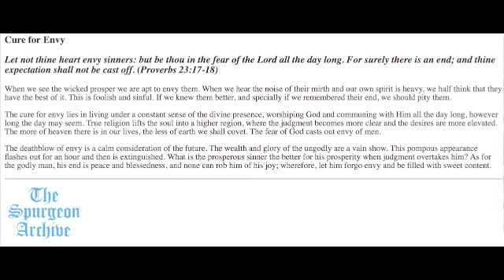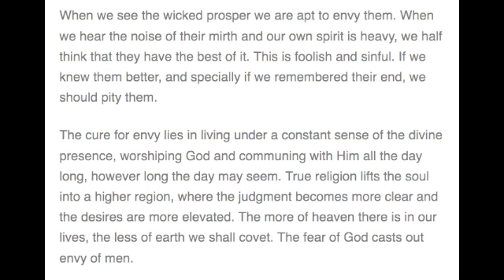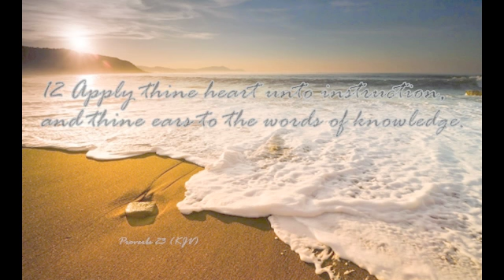Spurgeon Cure for envy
a daily devotion-sub titled a cure for envy.